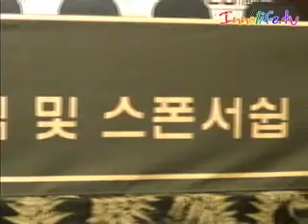レーシングスーツも良く似合ってますか？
team106 出征式
2010年3月16日